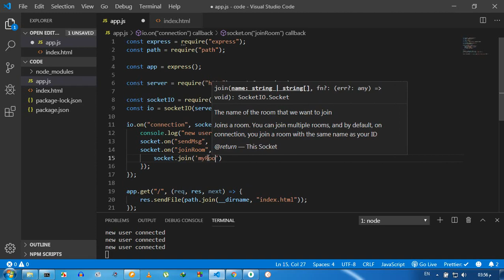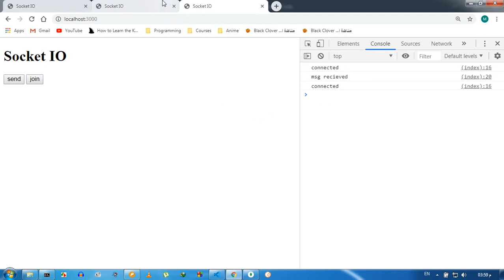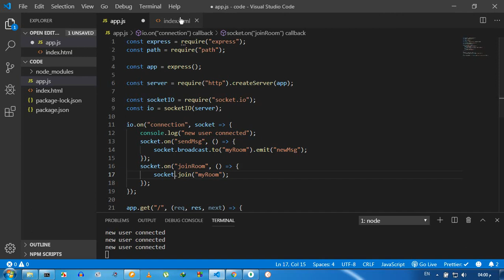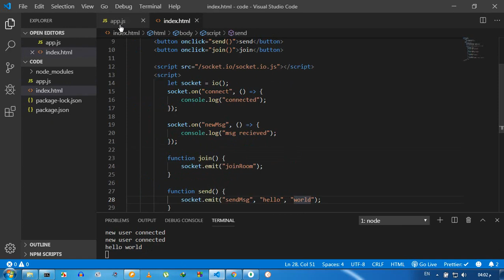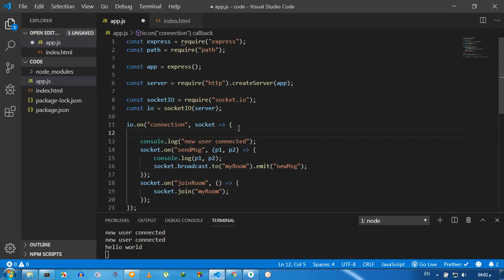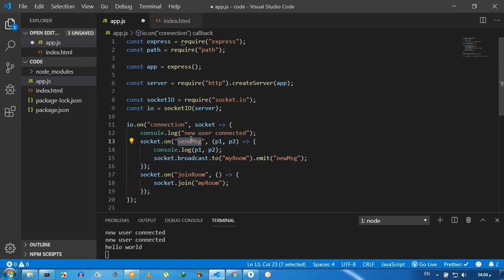[Arabic] Node JS #50- Socket.io - Rooms - نود جي اس - ويب سوكيت - الغرف